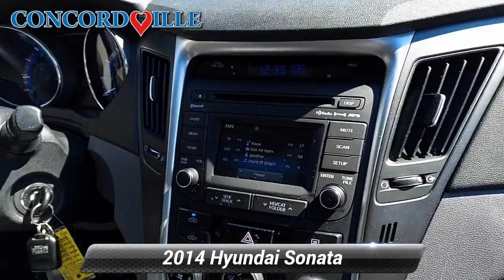Used 2014 Hyundai Sonata GLS, Glen Mills, PA S201765Y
Concordville Subaru

2014 Hyundai Sonata GLSOdometer is 11305 miles below market average! 24/35 City/Highway MPGAwards:* 2014 KBB.com 10 Best Late-Model Used Cars Under $15,000 * 2014 KBB.com 10 Best Used Family Cars Under $15,000Reviews:* If the current crop of midsize family sedans leaves you wanting, the 2014 Hyundai Sonata's mix of elegant styling, rich creature comforts and impressive fuel economy may reinvigorate your need to write a check. The Sonata's great warranty and resale history are also worth noting. Source: KBB.com* Lots of standard and optional features for the money; impressive power and fuel economy; generous warranty. Source: Edmunds* Recipient of Motorweek's Drivers' Choice Award for the best Family Sedan, the Hyundai Sonata was built giving it all the things people wanted in a mid-size sedan. More style, More room, A 5-Star Safety Rating, and a request for more power and more efficiency. Sonata uses a Gasoline Direct Injection 4-cylinder engine to generate the most standard horsepower in its class, with an impressive EPA-estimated highway rating of 35 MPG. A turbocharged version was conceived for drivers seeking V6 power with 4-cylinder fuel efficiency as well as a Hybrid model offering up to 40 MPG HWY with no major sacrifices to horsepower. The Sonata offer three models: GLS, with premium features uncommon in most midsize sedans; SE, with sport tuning for a higher level of responsiveness and performance; and Limited, a Sonata fully equipped with advanced technologies that satisfy your highest expectations of comfort and convenience; Enjoy space and comfort for yourself and four friends inside. Listen to all your favorite artists through the available 400-watt Infinity audio system with 9 speakers audio system. Find a gas station, track vehicle maintenance and send voice-to-text messages without leaving the driver seat, thanks to Blue Link. Plus, find eight ways to perfect comfort with the available power-adjustable driver seat with power lumbar support. The Sonata has more passenger, cargo and interior space than any other vehicle in its class. There's more head room and leg room in the front and - thanks to specially designed recessed hinge - even a larger trunk. The Sonata's available navigation system makes it easier for you to get from A to B. Use voice-recognition or the interactive touchscreen to get directions without being distracted. You can never be too safe when reversing. The view from the available Sonata rearview camera is displayed on the central in-dash touchscreen, with guidelines that help direct you into tight spots and take the guesswork out of backing up. Source: The Manufacturer Summary

[RLVID:1610:9e69600f1118c2df:4ae5e8a436627ff9:1]